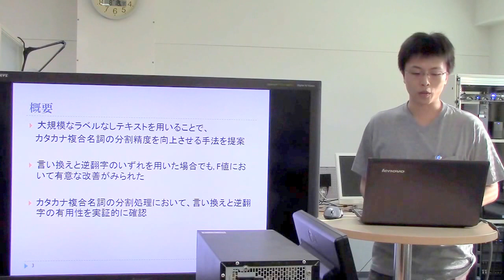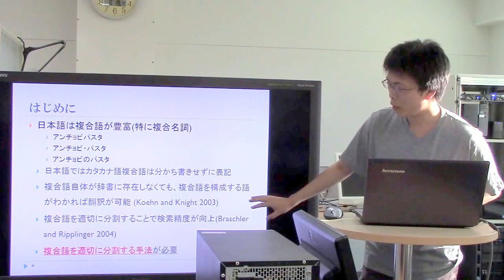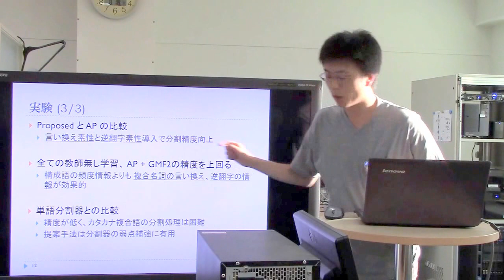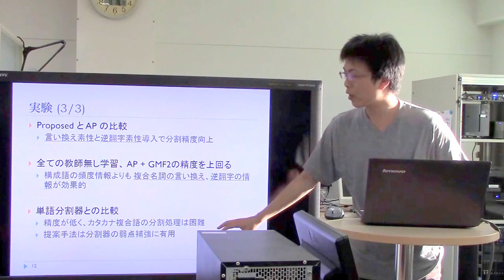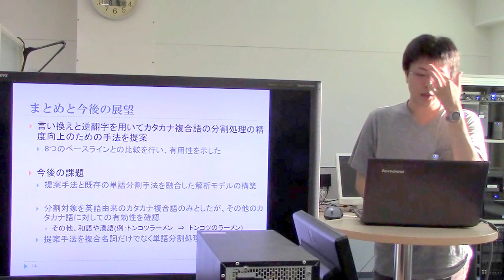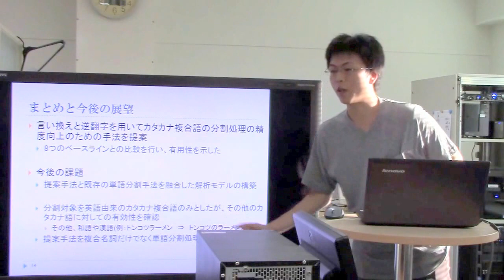文献紹介：言い換えと逆翻字を用いた片仮名複合名詞の分割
鍜治 伸裕, 喜連川 優,
言い換えと逆翻字を用いた片仮名複合名詞の分割,
自然言語処理, Vol.19(2012), No.2, pp.65-88